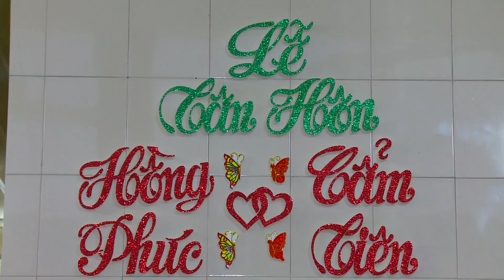Hồng Phúc - Cẩm Tiên 08-03-2017